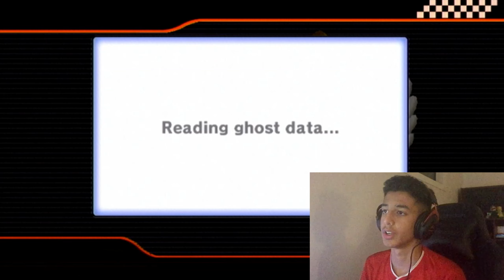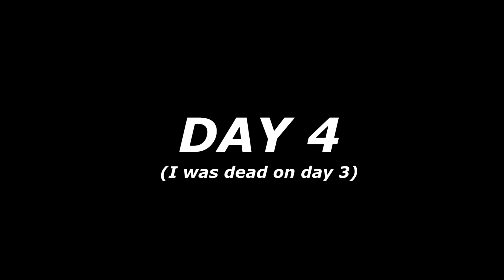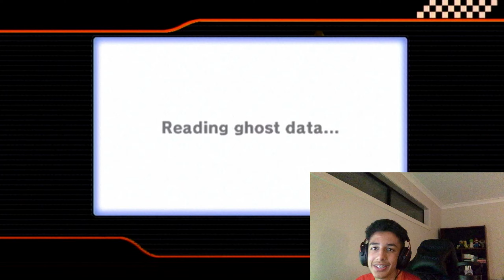Trying Ultra Shortcuts in Mario Kart Wii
Ultra shortcuts are hard...
Also remember to like the video!!